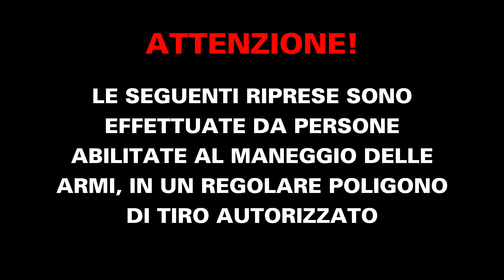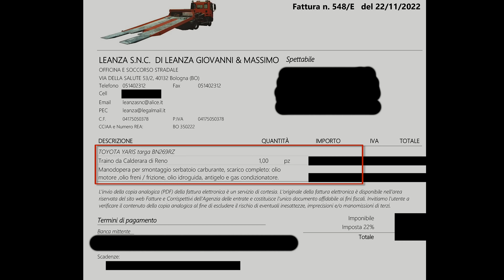ARMI vs AUTO | Livrea SBAM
C'era una volta un auto, tanti fucili semi-automatici e dei palloncini pieni di vernice...
I ragazzi di @Carmagheddon si affidano a SBAM per la realizzazione di una livrea esplosiva, la creatività è assicurata, cosa potrà mai andare storto?

Prima delle riprese l'automobile è stata resa inerte attraverso le azioni di bonifica a min. 09:31

Cosa utilizziamo per fare i video?

Camera 2
Testa video

Audio:

Microfono 2
Registratore esterno audio